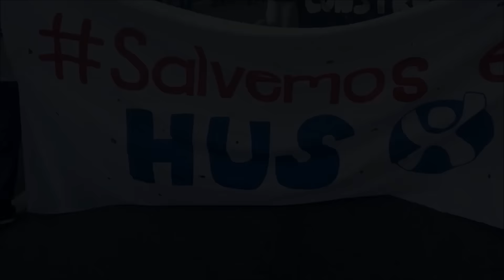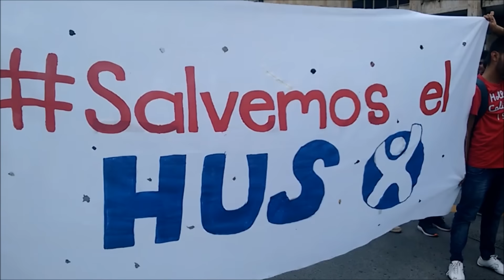Marcha por el Hospital Universitario de Santander